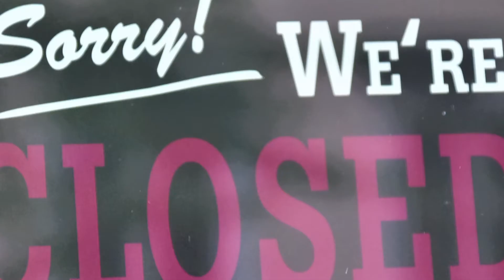The Benefits of being a UW Partner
"I'm a money-saving fairy!"

Times are difficult and a second income can be the way to a more comfortable future. Find out how having your own Utility Warehouse business can help with that.